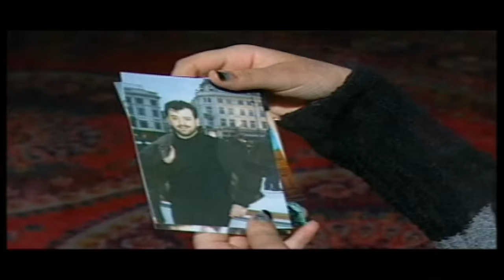Haitham Yousif - Wen B3adet [ Music Video ] | هيثم يوسف - وين بعدت